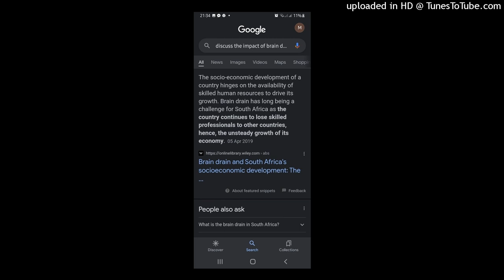Slowjam Ko Party